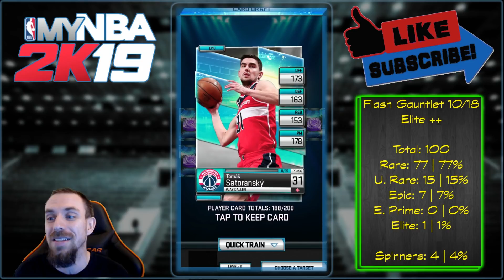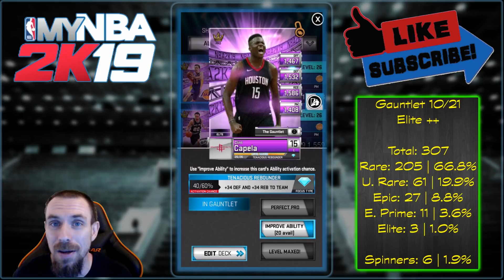MyNBA2k19 | GAUNTLET RESULTS | Maxed Event Elite Clint Capela | New Tier Drops When??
Looking at all draft board resets, pull rates, and event elite Clint Capela.  How did yall do this weekend?? When will the new tier drop??